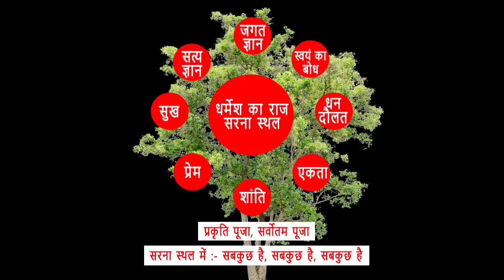सरना नू बरुर गहि खेबदा नू उल्टा-सीधा भरनर। CHITRANJAN ORAON.